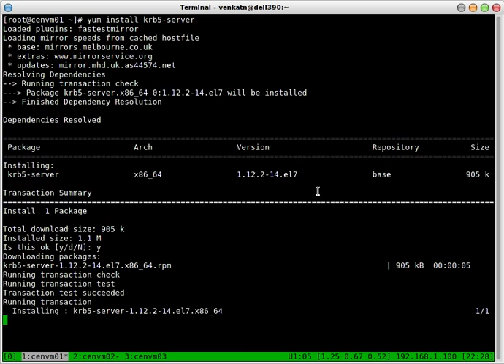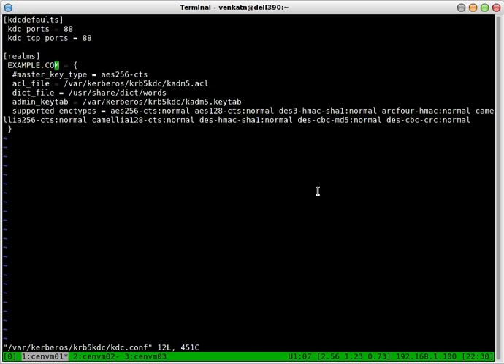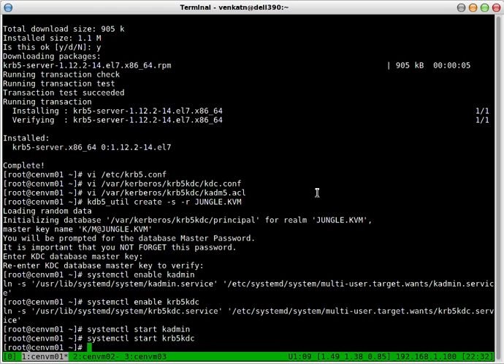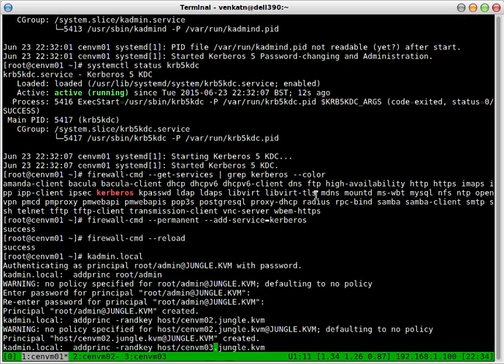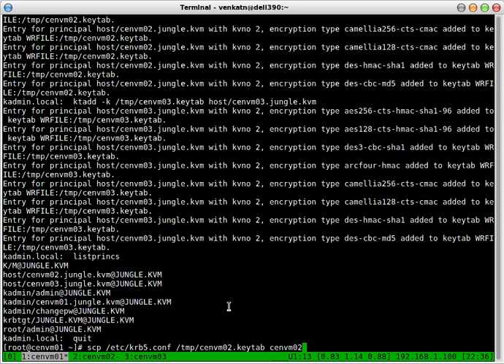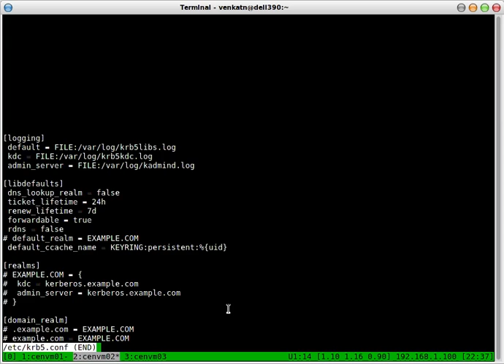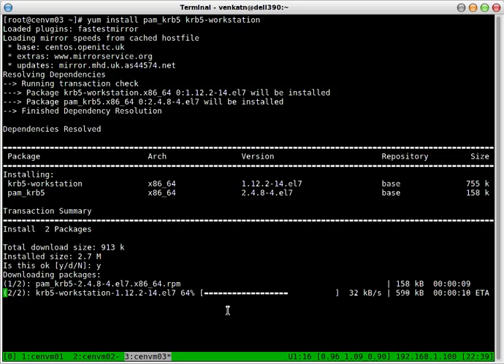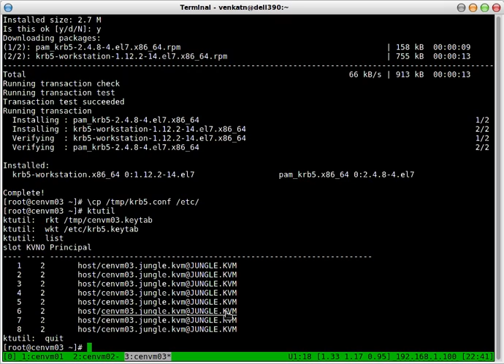CentOS 7: Kerberos + OpenLDAP + NFS - Part 1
This is a 3 part video on how to configure centralized user management with Kerberos, OpenLDAP and NFS (autofs).

In this first part, I will be installing and configuring kerberos server on my CentOS 7 virtual machine